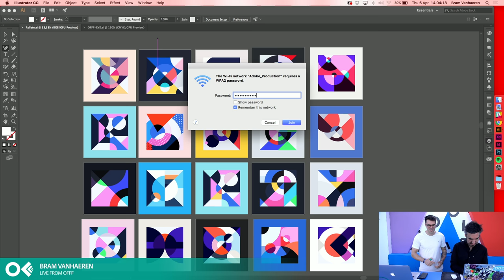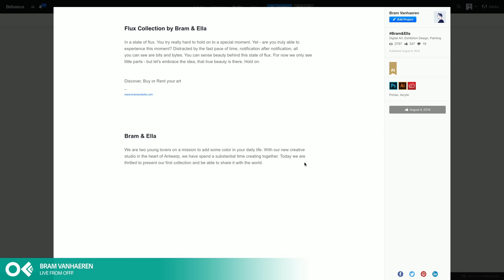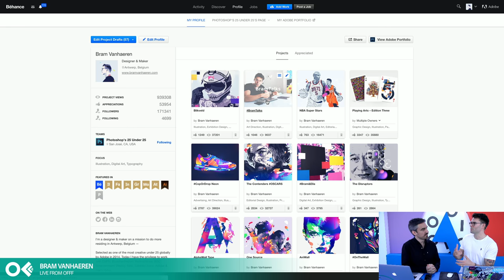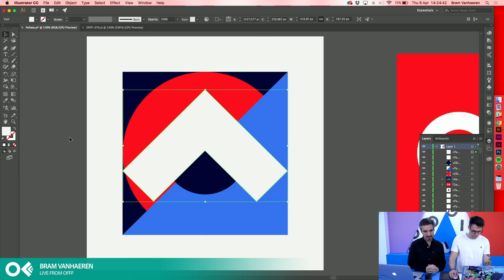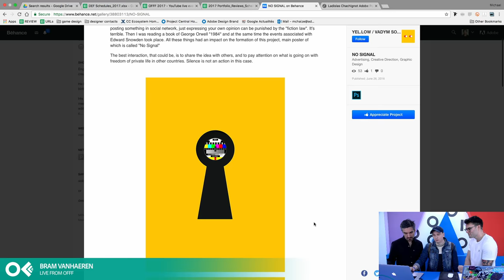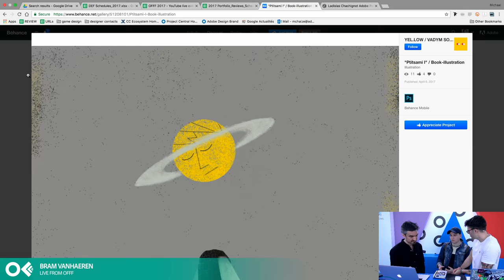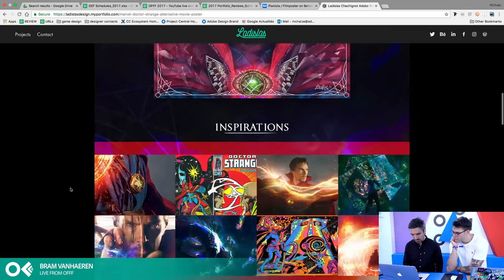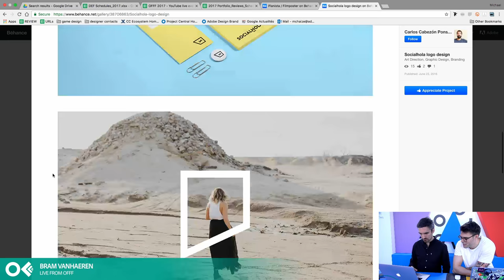Discover the work of Bram Vanhaeren | OFFF 2017 | Adobe Creative Cloud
Discover Bram's work and watch him reviewing portfolios live from OFFF.

Bram is a designer & maker on a mission to do more residing in Antwerp, Belgium.

Selected as one of the most creative under 25 globally by Adobe in 2014. Today he has the privilege to work with ESPN, BleacherReport, RollingStone, BBC, Entertainment Weekly, Nike, Estrella Damn, Adobe & many more.